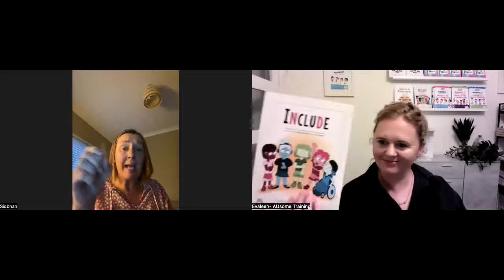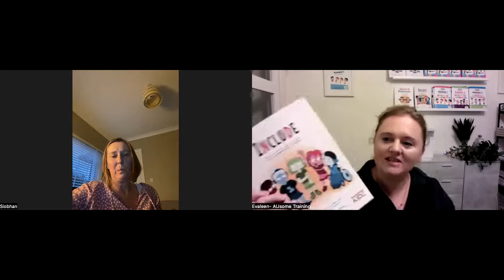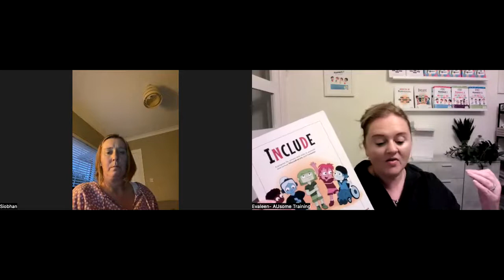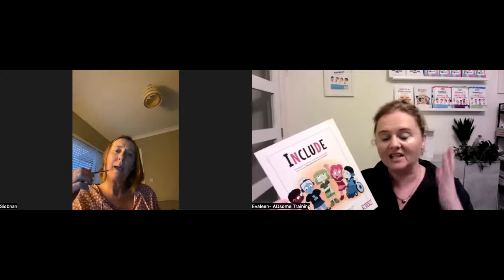Meeting the Needs of Autistic Pupils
Evaleen and Siobhan talk about the problems in our school systems and the trauma experienced by Autistic kids. They also talk about solutions to these problems